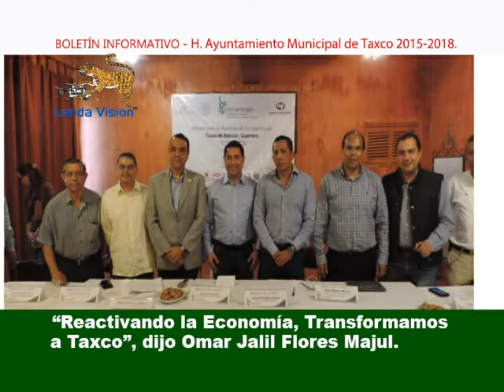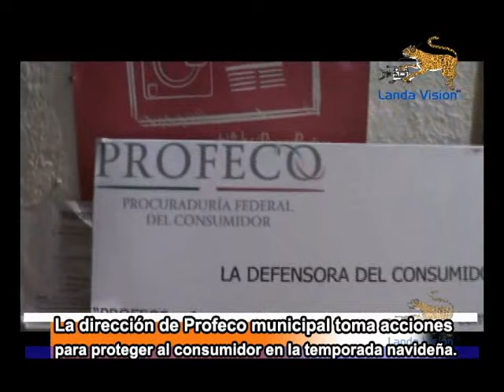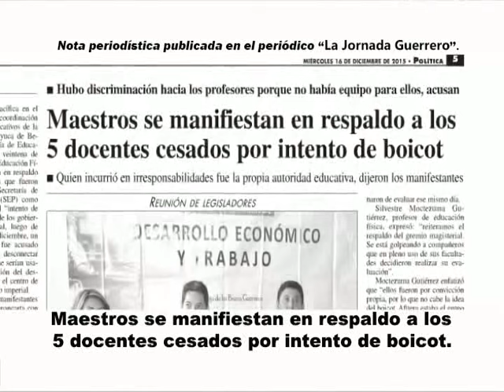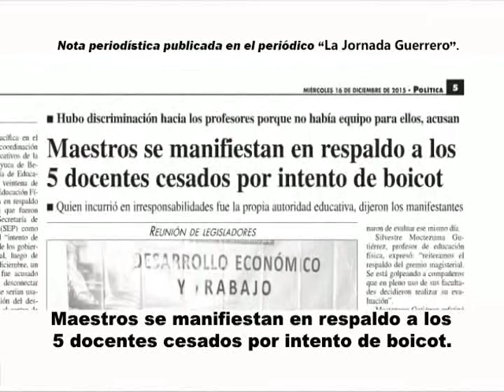Noticiario_ La Imagen Informativa de Taxco_ Día Jueves 17 de Diciembre del 2015_ Landa Visión